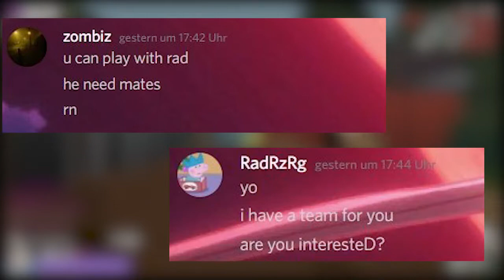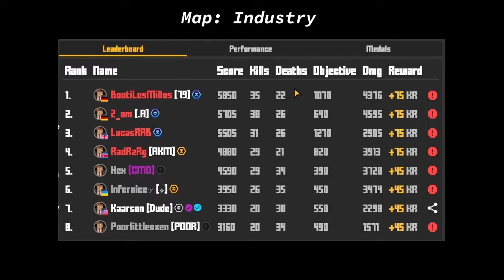Krunker Slide Hop Series-GWB tournaments be like....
IGN: 2_am

and to my G Fluzzy

Mod:
emelie